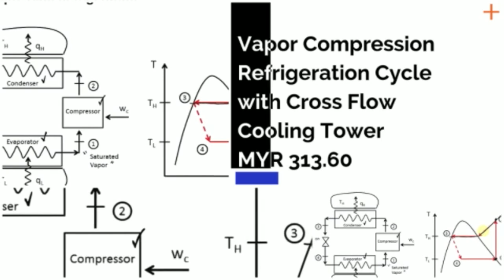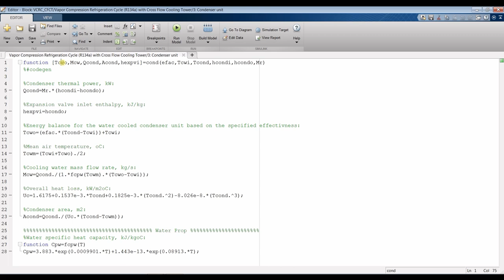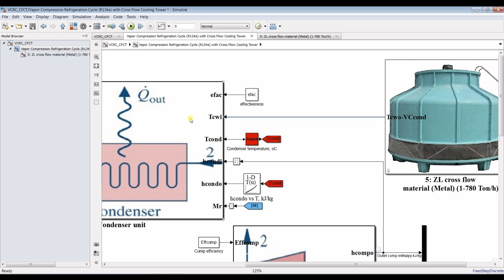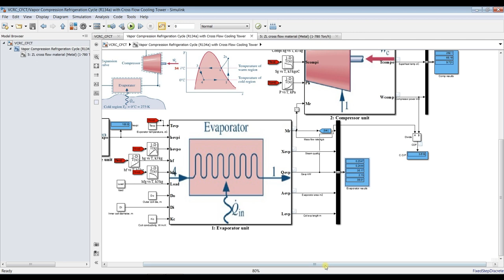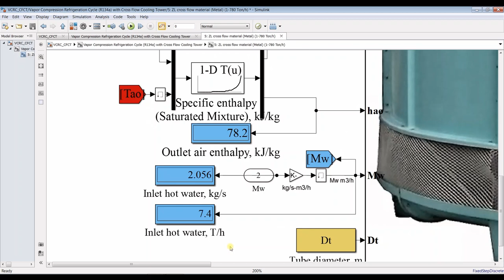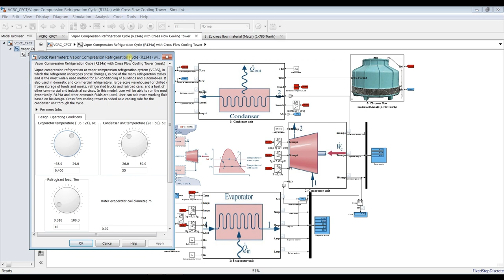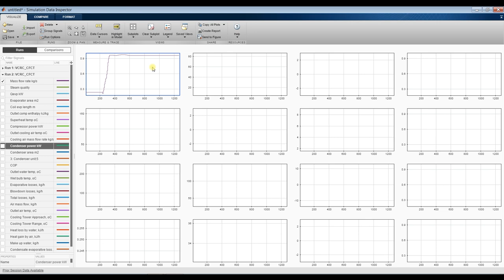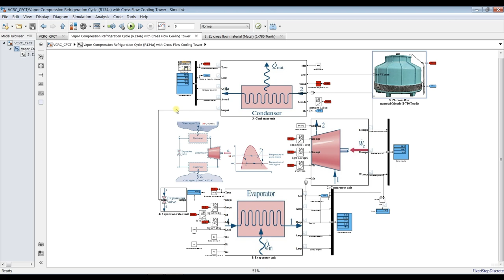Vapor Compression Refrigeration Cycle | Cross Flow Cooling Tower | Matlab | Simulink Model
Vapor-compression refrigeration or vapor-compression refrigeration system (VCRS), in which the refrigerant undergoes phase changes, is one of the many refrigeration cycles and is the most widely used method for air-conditioning of buildings and automobiles. It is also used in domestic and commercial refrigerators, large-scale warehouses for chilled or frozen storage of foods and meats, refrigerated trucks and railroad cars, and a host of other commercial and industrial services. In this model, user will be able to run the model dynamically. R134a and other ammonia fluids are used. User can add more working fluids based on his design. Cross flow cooling tower unit is used as a cooling load through the condenser unit of the vapor compression cycle.